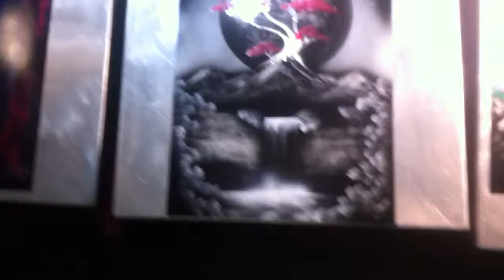Spray Art #2 of 2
Live recording of art being sprayed into being in Las Vegas